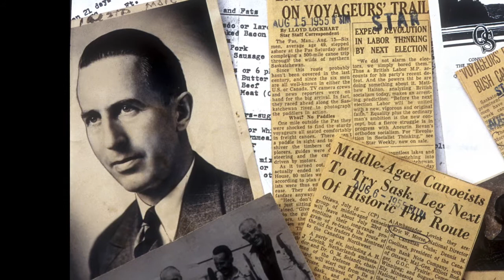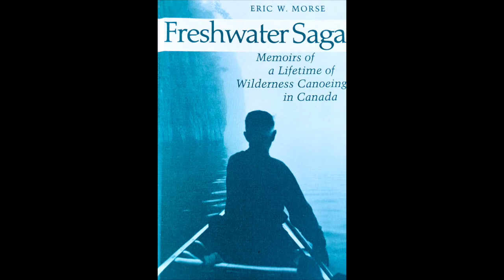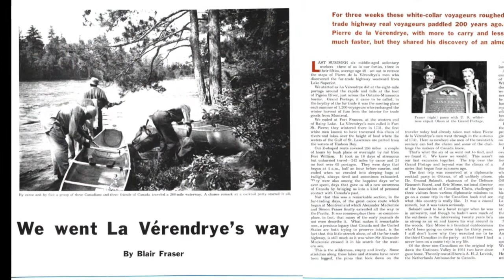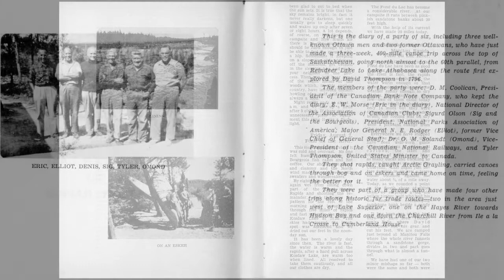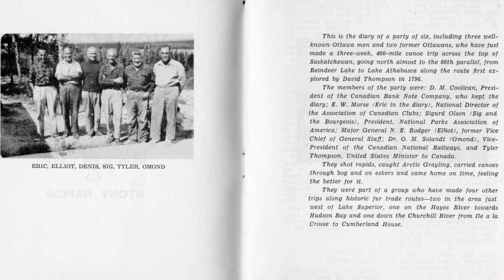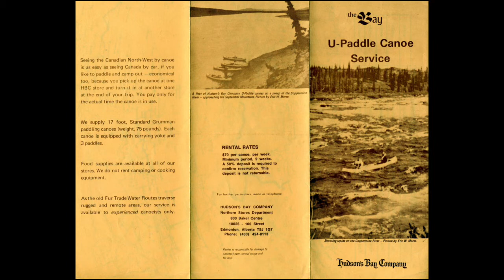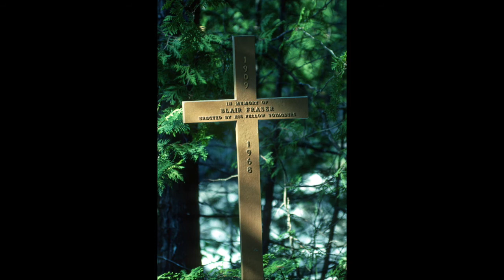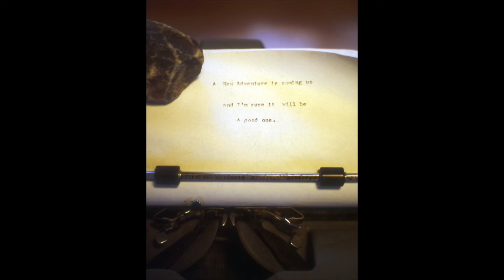Eric Morse and The Voyageurs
The story of a important group of northern wilderness paddlers from the 1950s. Known as The Voyageurs, this group of men set the standard for following historic trails in Canada's north from 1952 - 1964. This video from the Hide-Away Canoe Club uses their original photos and file information to tell their story.